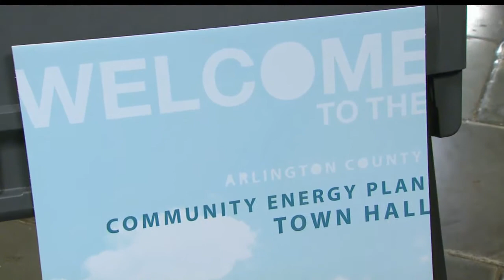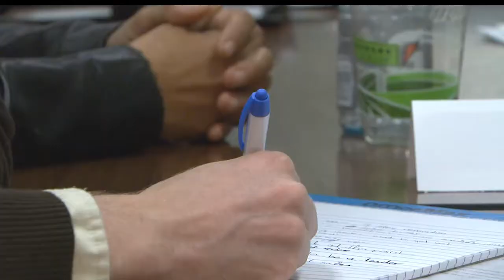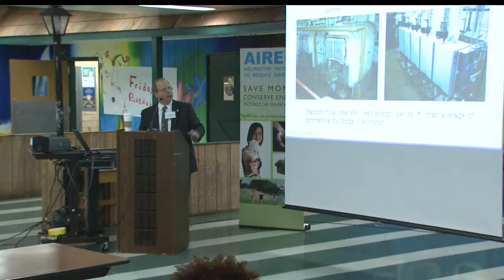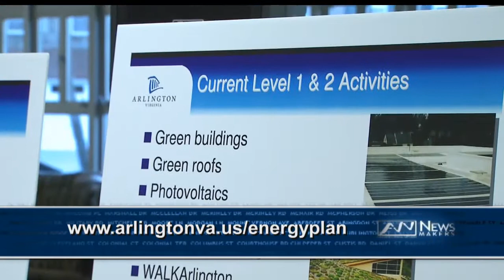Newsmakers: 2nd Community Energy Town Hall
News show featuring people and events in Arlington County VA